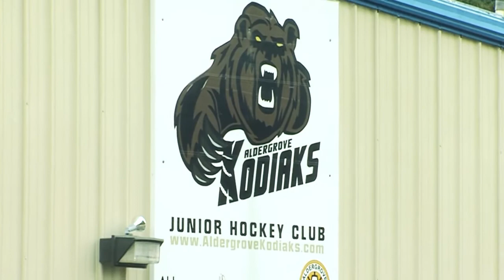MomentOfTruth: Aldergrove Credit Union Community Centre